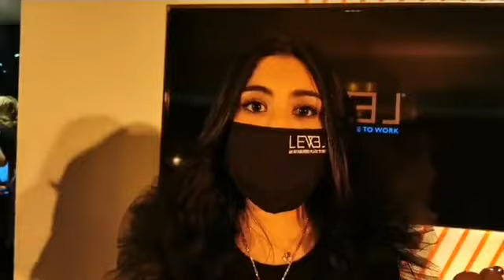ENVIVO 🔴Reporte Querétaro en Level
Estuvimos en el nuevo espacio de negocios de Level, un nuevo concepto para tu empresa.